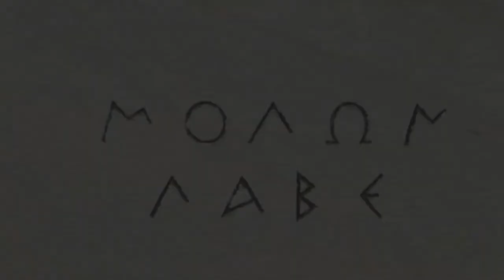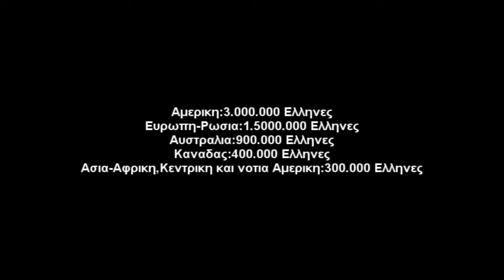Ελληνικη Διασπορα: Ειμαστε και εμεις εδω...ΜΟΛΩΝ ΛΑΒΕ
Μυνημα απο τους Ελληνες τους εξωτερικου προς τους εχθρους του εθνους.Mε το πρωτο αεροπλανο που πεταει ερχομαστε να πολεμησουμε για την Ελλαδα